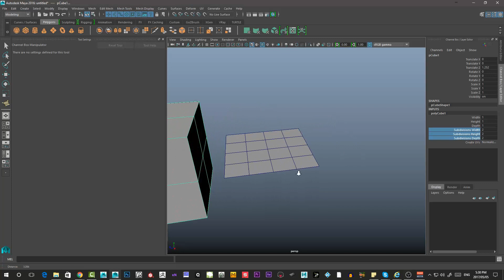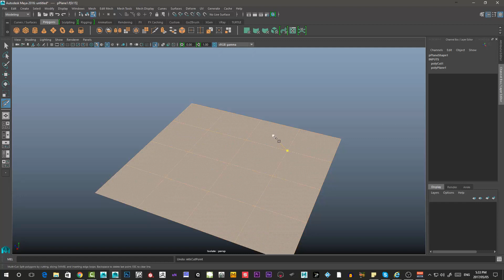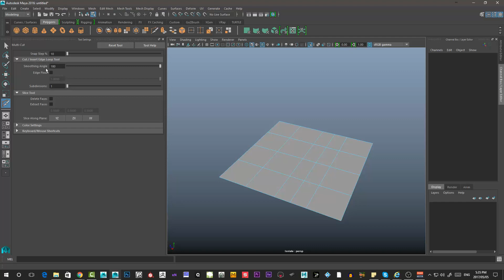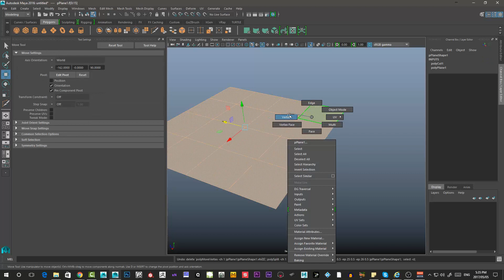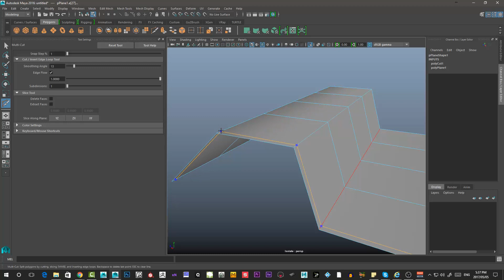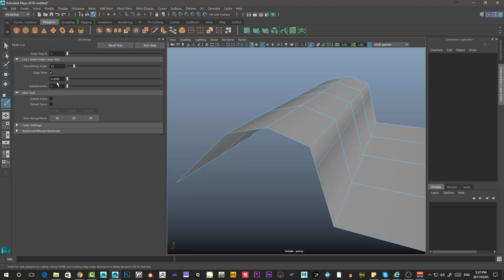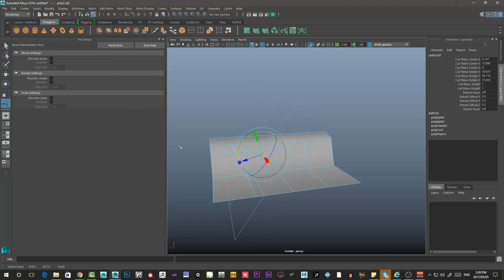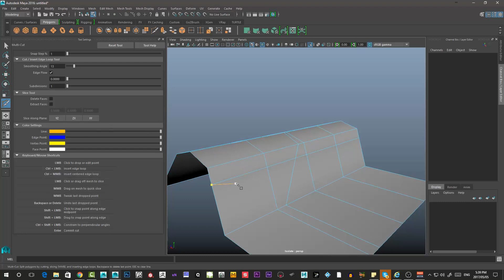Maya Toolbelt - In-Depth Guide - Multicut tool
The Multicut is a versatile and provides many functionalities for editing geometry.

This video covers the all you need to know to be more productive in you modeling.